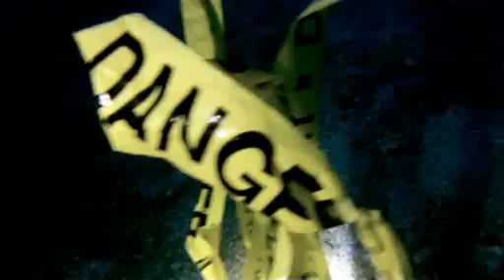Morrison Quarry - April 7-2011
Scuba diving at Morrison Quarry in Wakefield, Quebec on April 7th.